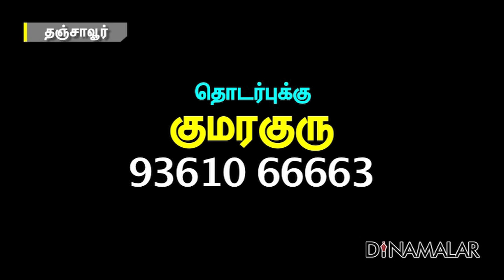கலைப்பொருட்களாக மாறி வரும் கொட்டாங்குச்சிகள்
கலைப்பொருட்களாக
மாறி வரும்